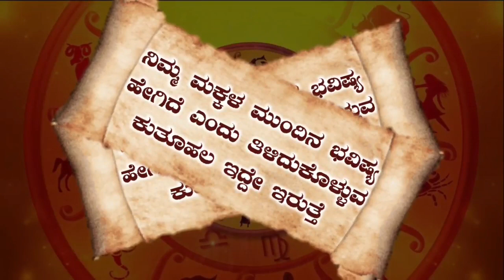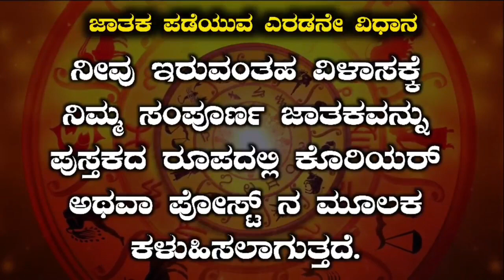ಕರ್ಕ ರಾಶಿಯ ಪುರುಷರ ಗುಣಸ್ವಭಾವಗಳು | All Time Characteristics of Kataka Man's in kannada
In this video, the characteristics of the Karka Rashi Man's and the wife match should be.  And health and education are fully informed.

ಈ ವಿಡಿಯೋದಲ್ಲಿ ಕರ್ಕ ರಾಶಿಯ ಪುರುಷರ ಗುಣಸ್ವಭಾವಗಳು ಮತ್ತು ಪತಿ-ಪತ್ನಿಯ ಹೊಂದಾಣಿಕೆ ಹೇಗಿರಬೇಕು ಮತ್ತು ಆರೋಗ್ಯ , ವಿದ್ಯಾಭ್ಯಾಸದ ಬಗ್ಗೆ ಸಂಪೂರ್ಣವಾಗಿ ತಿಳಿಸಿಕೊಡಲಾಗಿದೆ.

☞︎︎︎  Follow us On Daily Hunt - Check out my profile on Dailyhunt
via Dailyhunt

☞︎︎︎ Credit

Content - No Copyright Devotional Music Lord Shiva
Channel - Relaxing Music Videos
★ 𝐓𝐡𝐢𝐬 𝐌𝐮𝐬𝐢𝐜 𝐢𝐬 𝐔𝐬𝐞𝐝 𝐀𝐬 𝐁𝐚𝐜𝐤𝐠𝐫𝐨𝐮𝐧𝐝 𝐌𝐮𝐬𝐢𝐜 𝐈𝐧 𝐓𝐡𝐢𝐬 𝐕𝐢𝐝𝐞𝐨.